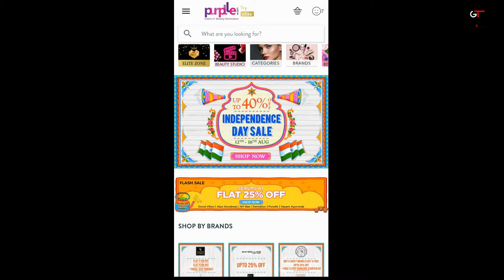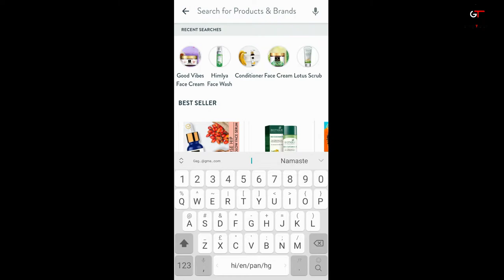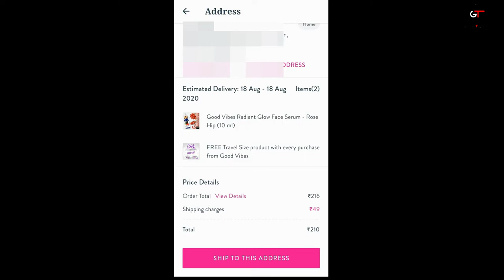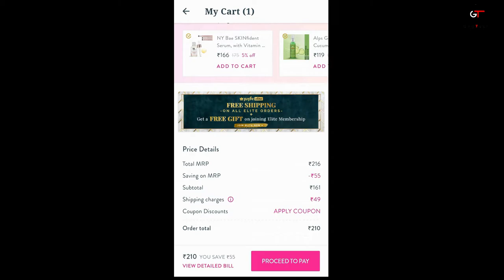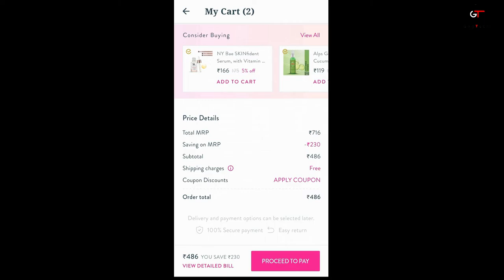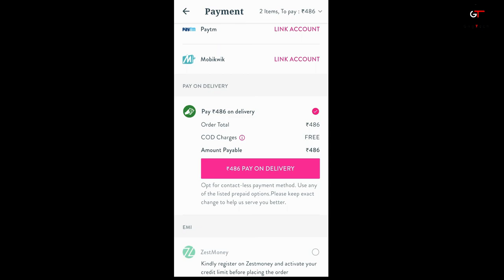Purplle App Se COD Order Kaise Karen | How to Place Order On Purplle App By GagTech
Aaj ke iss video me maine bataya hai ki purplle app se cod order kaise kare